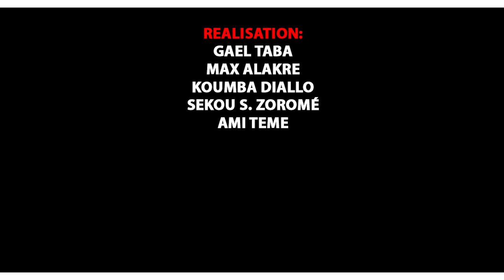LE CONCERT LIVE DE LA STAR DANDIO SIDIBE AU BALLA CLUB DE KALABAN COURA partie4 par BEN BD PROD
LA STAR DANDIO SIDIBE dite ( DANDIO LA STAR ) est une jeune artiste Malienne originale de Wassoulou est née à Bamako et elle à fait des études Fondamantale et secondaire à Bamako ou après elle c'est lancé dans sa carrière musicale comme ayant son destin dans la tradition jeune artiste de Wassouloiu et aujourd'hui elle est très très célèbre partout au Mali et dans la sous région et AMI la Star se bat encore pour son avenir et pour sa carrière internationale et la voilà dans ( CONCERT LIVE DE LA STAR DANDIO SIDIBE au BALLA CLUB de KALABAN COURA Partie 4 ) pour vous les FANS et le Management est Assurée par le Maestro SEYDOU BLEUN de la RADIO DAKAN au: 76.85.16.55 et DJ BAKO au: 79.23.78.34 avec le soutiens et la communication de son Label Universel BEN BD PRODUCTION INTERNATIONALE contacts: 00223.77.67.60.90 ou 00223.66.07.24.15 ou 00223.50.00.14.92 internationale: 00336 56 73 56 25 par E-mail: /